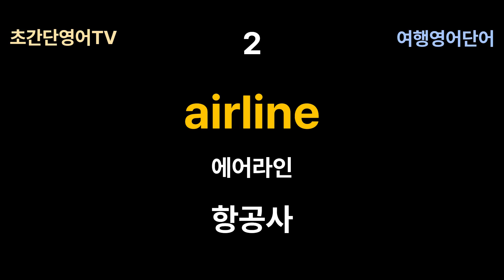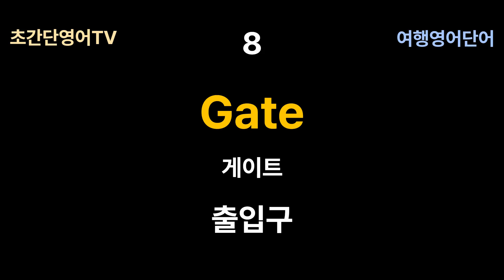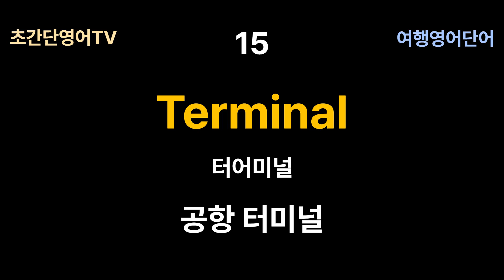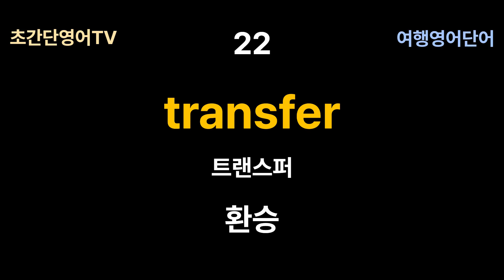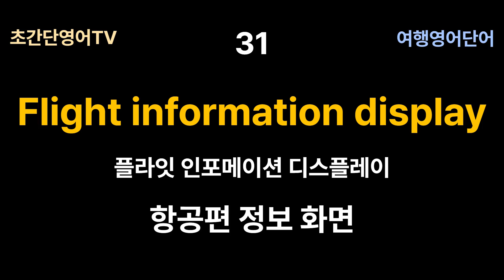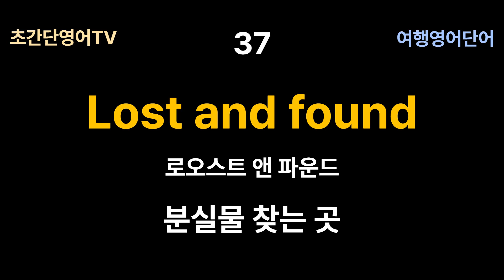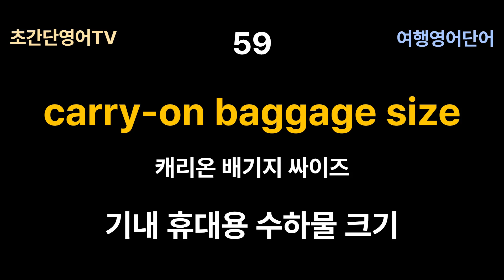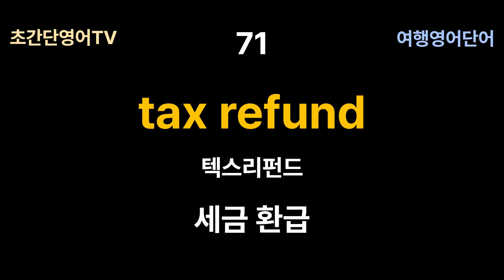[해외여행 영어단어 - 공항편] (그냥 듣기만 하세요!) | 해외여행영어 | 해외여행회화 | 영어반복듣기#한글발음포함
공항에서 자주쓰는 영어 단어들 입니다.

영어 왕 초보도 이렇게 하면 들리고 말해요~~